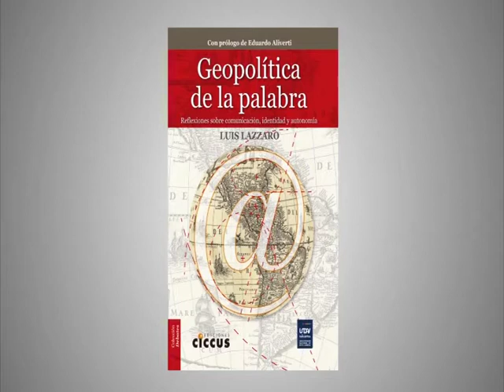Por La Vida 02 07 17 Bloque2 5